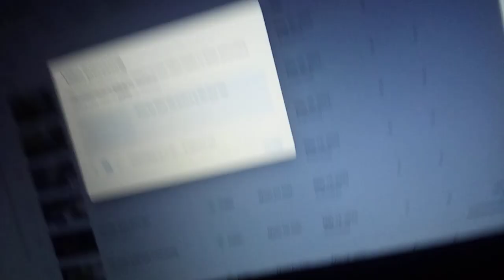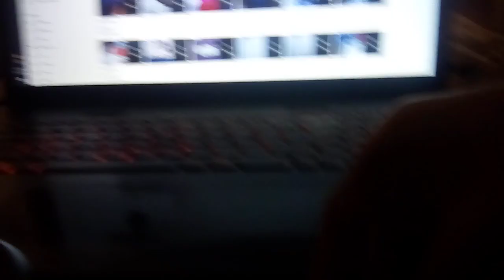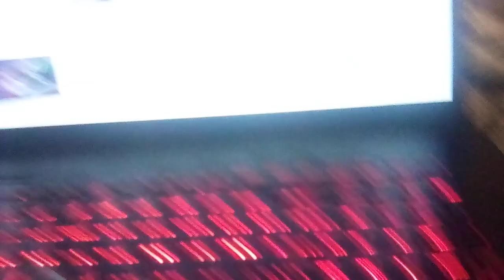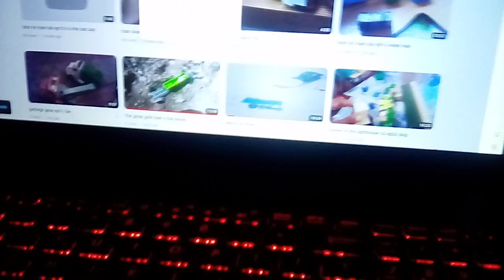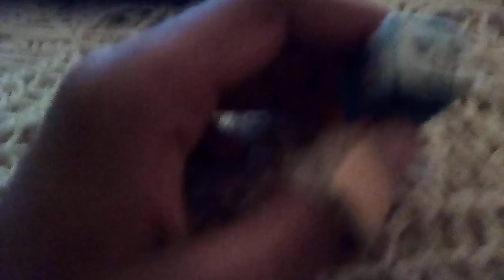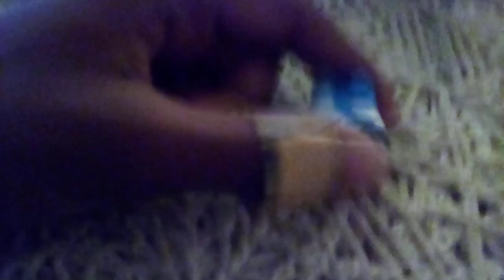car city update video 13